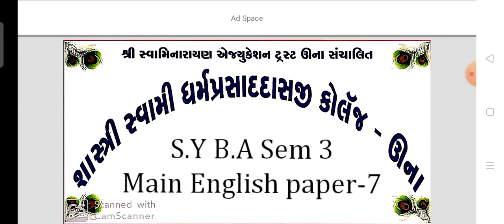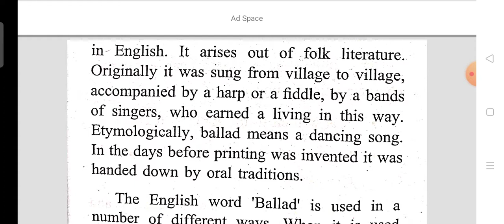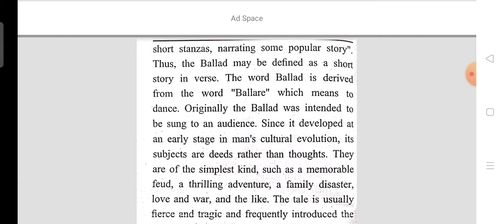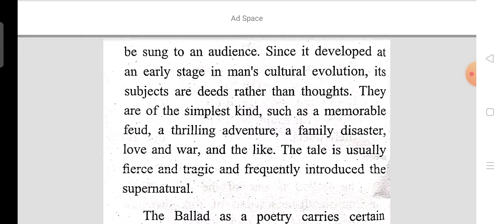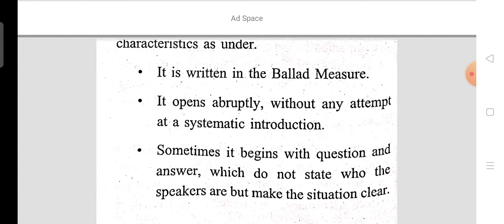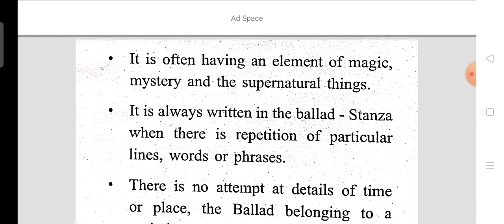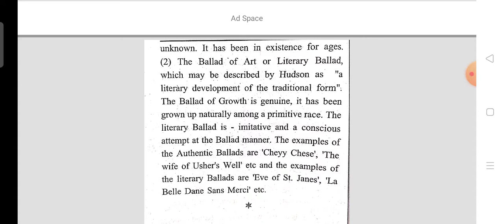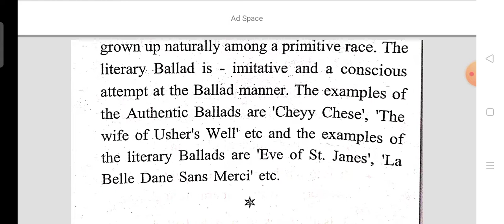SY BA Sem 3 Main English paper 7 Discuss Ballad as a narrative poem